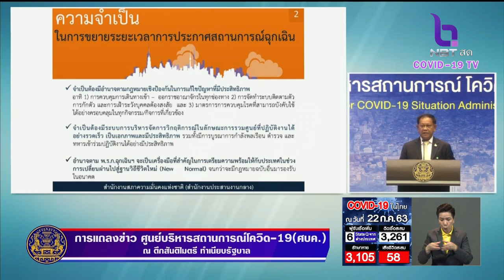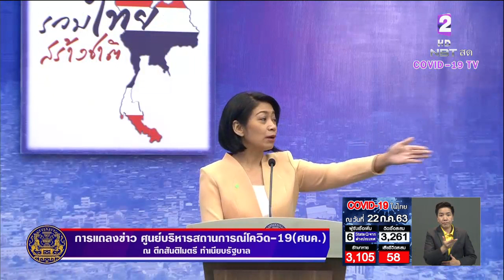เคาะต่อ “พ.ร.ก.ฉุกเฉิน” อีก 1 เดือน จำเป็นควบคุมโรคให้มีประสิทธิภาพ-ไม่ใช้มาตรา 9 ไม่ห้ามชุมนุม